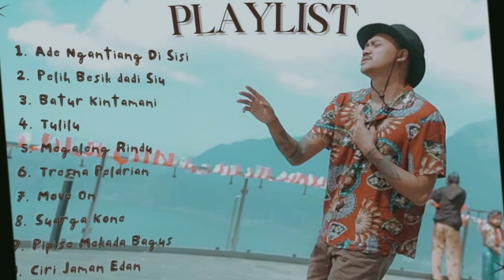BATUR KINTAMANI, TULILU - BAGUS WIRATA || FULL ALBUM BALI TERBAIK 2023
Ade Ngantiang Di Sisi
 Pelih Besik dadi Siu
 Batur Kintamani
 Tulilu
 Megaleng Rindu
 Tresna Pelarian
 Move On
 Suarga Kone
 Pipise Mekada Bagus
 Ciri Jaman Edan